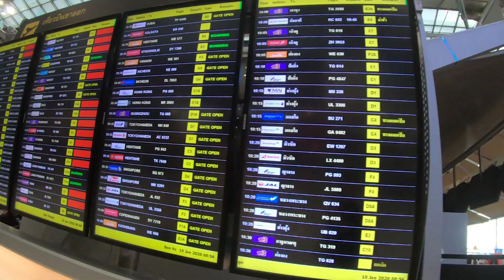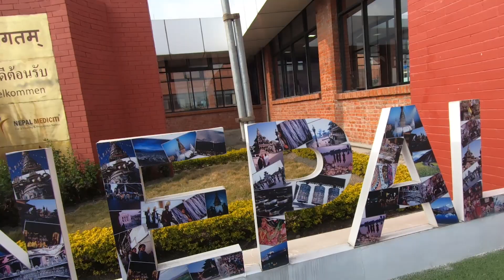Bangkok Airport Se Seedha Yahan Gaye 😉 | Vlog 42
Welcome to Mohsin Rekhi Vlogs . I am a vlogger from India and I love to daily vlog with my family and friends . We also love to travel all the time and eating yummy food is our favorite hobby .

Other Channel :  @spiritofkintsugi